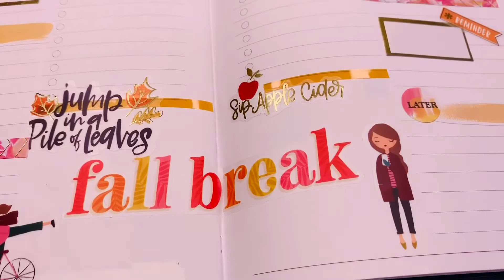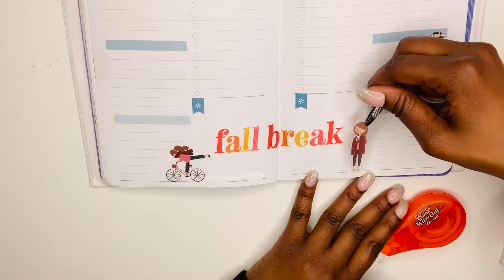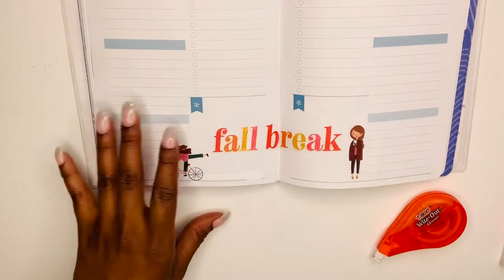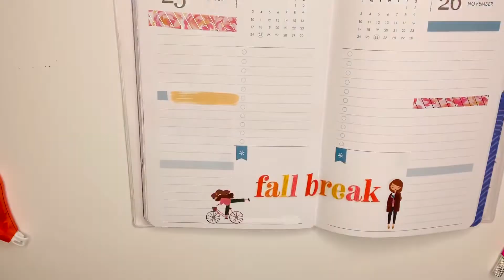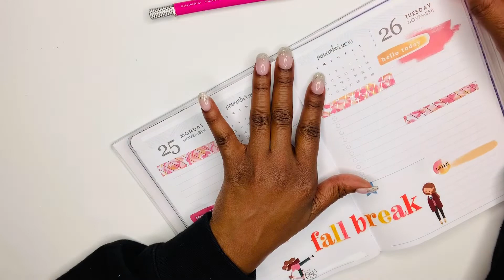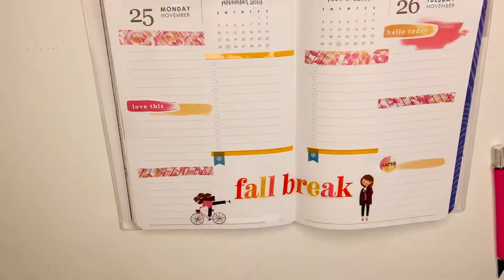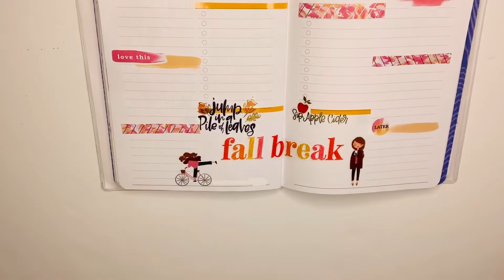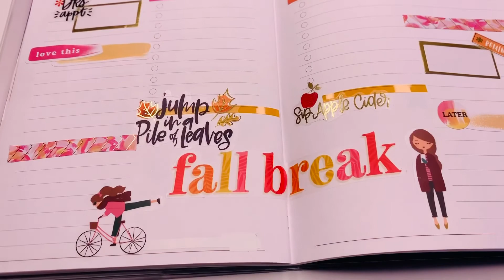Fall Break Plan with Me - Petite Planner- Erin Condren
Feels like school just started and now the Fall Break is here... I'm definitely not complaining about it though.

If you enjoyed planning with come join the sisterhood on IG @ Snowbytheday for my daily foolishness. My page is planner related but my stories are all me.